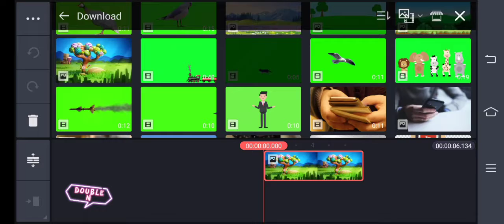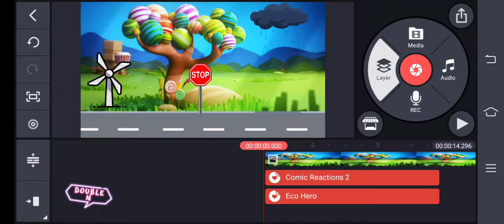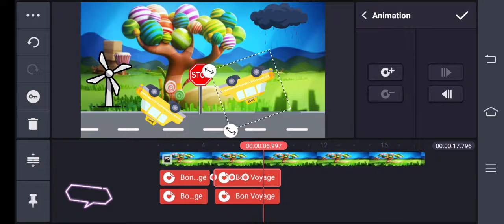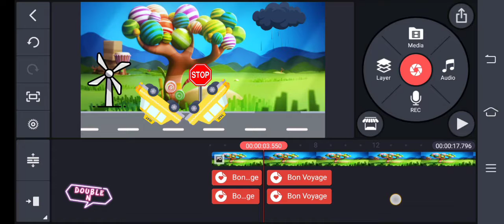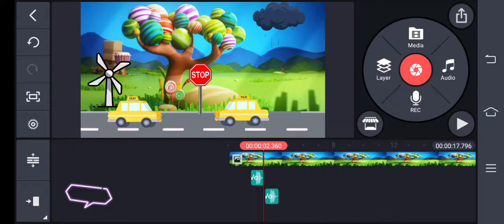How to make cartoon animation video in kinemaster | cartoon animation in mobile | best editing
This video is made for people, how to make cartoon animation video
 in kinemaster on android mobile. how to Edit in kinemaster. Best editing in kinemaster. Best photo editing in kinemaster. kinemaster pro Editing.
The feature of this video is given below:
1. how to make animation video in kinemaster.
2. how to edit in kinemaster
3. kinemaster best editing
4. kinemaster pro
5. photo editing
6. best editing
7. kinemaster mai cartoon banayi
8. cartoon banana
9. cartoon kaisy banayi
10. online erning from kinemaster
11. online erning from editing.